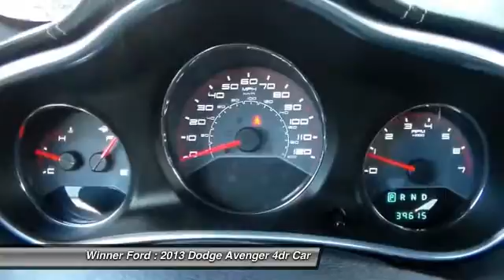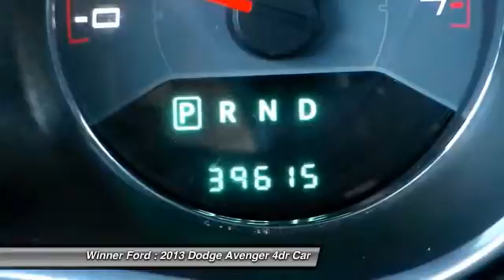2013 Dodge Avenger Dover DE P938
2013 Dodge Avenger SE - $13900

Winner Ford
591 South Dupont Highway

CHROME WHEELS, LOCAL TRADE, and NEW ARRIVAL. Jet Black! What a price for a 13! Dovers Biggest and Best Certified Headquarters. brbrIf you want an amazing deal on an amazing car that will not break your pocket book, then take a look at this gas-saving 2013 Dodge Avenger. It is nicely equipped with features such as CHROME WHEELS, LOCAL TRADE, and NEW ARRIVAL. This Avenger is fuel efficient, so you won't feel guilty during that daily commute. The Winner Automotive group offers the details of this vehicle in good faith and utilizes the most current technology and software available, however due to the less than 100% accuracy of vin decoder software used to list the vehicle options we cannot guarantee or warrant the accuracy of this information.  A buyer should investigate all details. This vehicle is offered subject to prior sale, price change, or withdrawal without notice.  The dealership is not responsible for misprints of vehicle information or pricing.  Please call the dealership to confirm availability, accuracy and schedule an inspection.